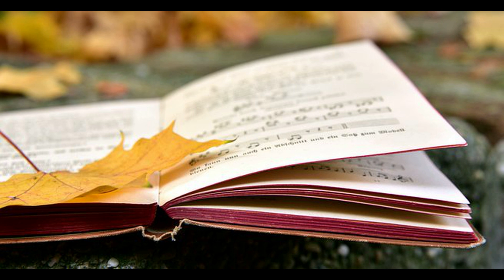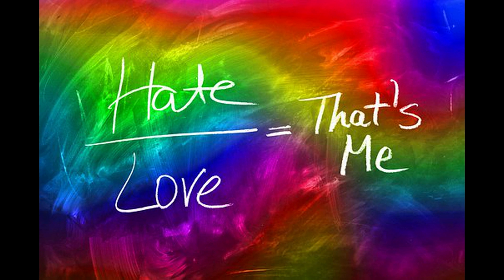Vielleicht wird doch die Liebe siegen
Die Nöte, Probleme und Sehnsüchte einer /eines Gleichgeschlechtlichen